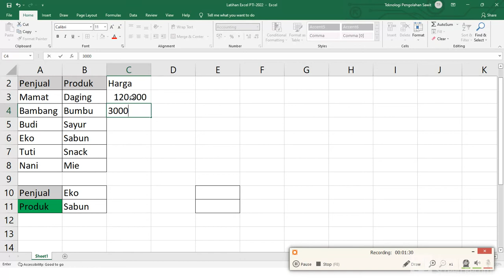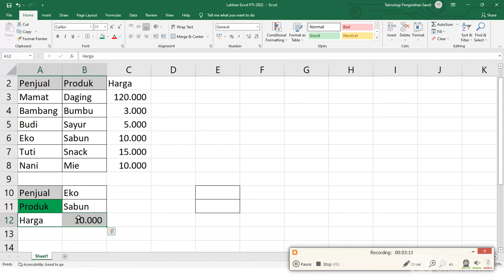Menggunakan FUNGSI Pada Excel-part 2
Lookup Vektor dan Lookup Array